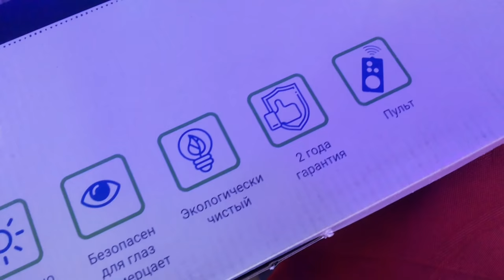СВЕТОДИОДНЫЙ СВЕТИЛЬНИК ВМЕСТО ЛЮСТРЫ ОТЛИЧНЫЙ МИНИМАЛИЗМ!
белый 43х43х5сm LED81W 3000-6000К AC220V пульт д\у в комплекте
обзор красивого потолочно настенного led светильника с диммером и все режимы работы

музыкальное сопровождение: Confliction & Catharsis Asher Fulero